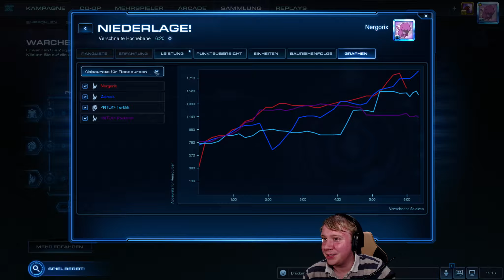Ein Herz für Käse - Starcraft 2: Legacy of the Void 2v2 #205 [Deutsch | German]